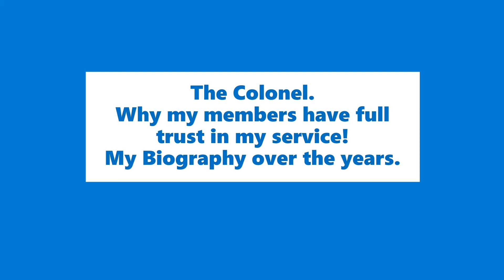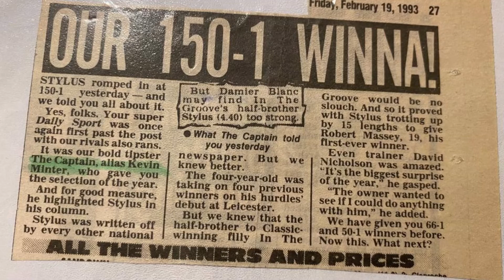From Captain to Colonel | Why You Need To Be In My Private Members Club | Horse & Greyhound Tips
Im Kevan Minter, also known in the profession as The Colonel.

I have been in the betting industry since the early 1980's

I will be uploading daily blogs to this channel, with an insight to the Racing Industry, some free tips, and a little info about my NEW members service.

I'm Launching my Members Service here on YouTube for the very first time.
For just £30 a month, i will send you between 4-6 Horse Racing bets per week, depending on the quality of the weeks racing!
I also put up additional greyhound bets on the service.

For full details and to join check out our Facebook page below.

Our blogs here will be informative with some humour thrown in.

And as they say, YOU HAVE TO BE IN IT TO WIN IT!

Colonel

To join or enquire for further details, please WhatsApp or message me from the details given in my page above.